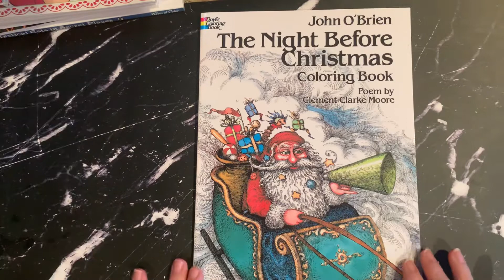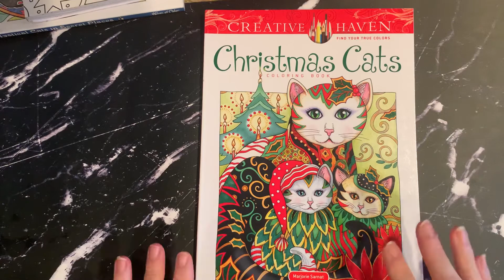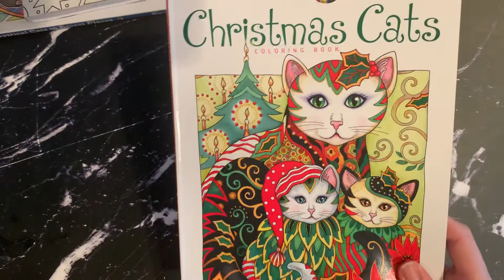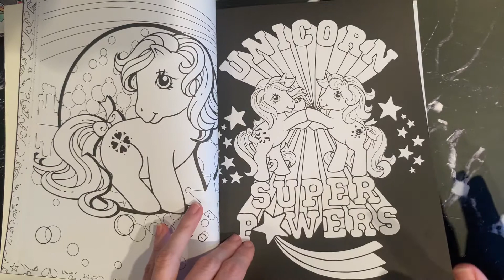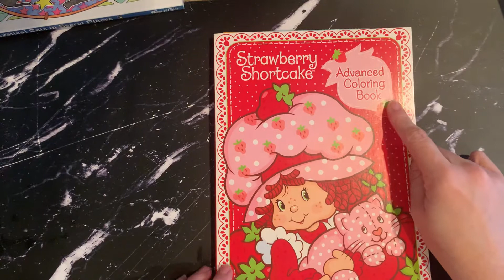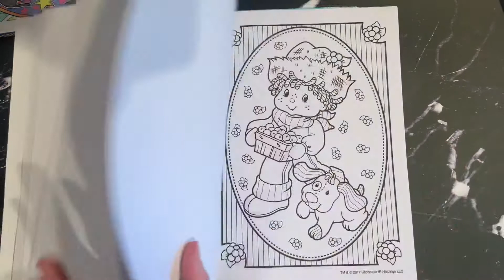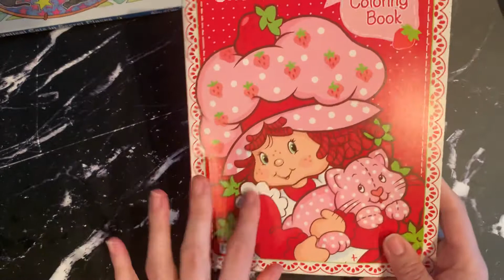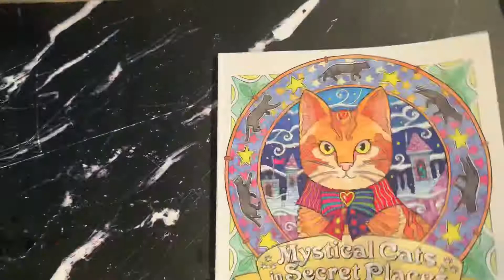Children’s Advanced Coloring Book Recommendations With Samples for Homeschool or Classroom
Inside look and sneak peak into several recommendations for Quality coloring books for children that would be great to be used in art curriculum.